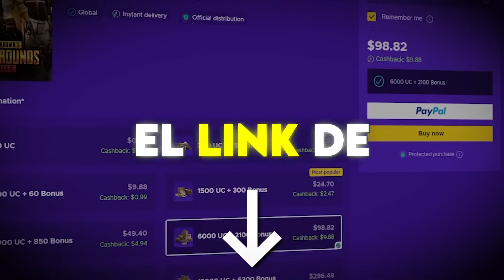LOCURA LO QUE HIZO AYALA Y CARDOZIN EN LA PELEA FINAL DE LA COPA MUNDIAL DE PUBG MOBILE!!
🔴 Directos diarios por mi canal de KICK!! 18hs arg-15hs mx

Contacto!

Premiere Pro

California dream